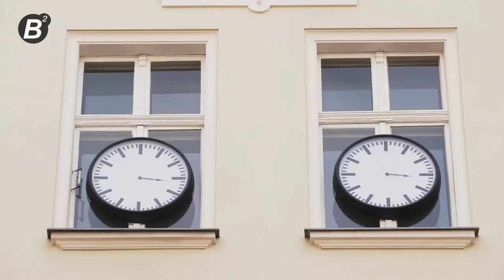David Rych, Untitled (Our Time), after Untitled (Perfect Lovers) by Félix González-Torres, 2021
Two synchronized clocks, ticking side by side, and eventually falling out of synch was a powerful artwork made by Félix González-Torres during the AIDS crisis, when his partner Ross Laycock was diagnosed with AIDS. This artwork was a gesture “to act right now,” it was a declaration of love, a tribute to generosity and cruelty of time, a form of militant mourning. The last version of the work was made in 1991 to be widely reproduced. David Rych proposes a tribute to Félix González-Torres, tracing a link to our times, marked again by an illness, a particular flow of time, and the sheer feeling of interdependency. Here minutes are not registered, the clocks show the progression from one day to another, pointing to the chronological limbo many may feel at the present.

Die Balkone 2 - Scratching the Surface
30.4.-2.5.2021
An exhibition in Prenzlauer Berg windows and balconies
Curated by Övül Ö. Durmusoglu & Joanna Warsza
Video by Jagna Nawrocka & Mateusz Nowak